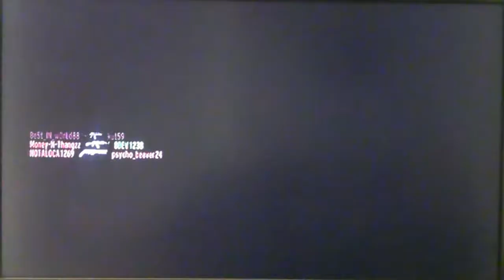Goldeneye 007 Reloaded!! SLY 2020!!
A game on Industrial with the SLY 2020 Shotgun.